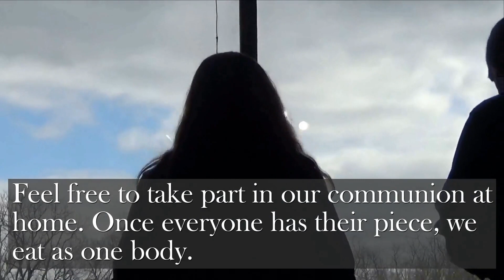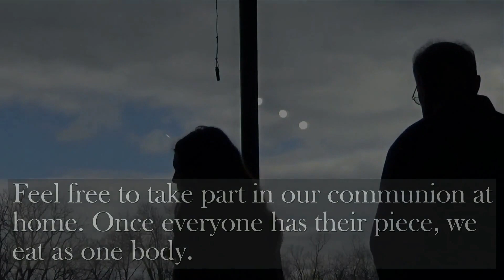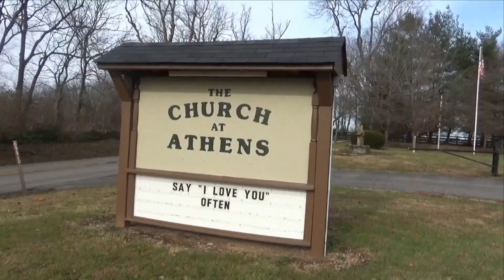Sunday Service, April 30, 2023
11 AM
(Come join us this Sunday!)
Roger Ellis, Pastor
Message title, "".